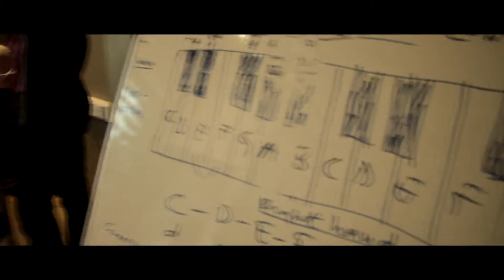Benson Entertainment Production Institute (BEPi)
Benson Entertainment Production Institute (BEPI), the music school is set up by Ghanaian international performer, Stephanie Benson.

BEPi host a variety of Studios for recording, rehearsal, dance and photographer studio.

Bookings are also available for TV or movie sets, commercials and
 videos etc.

BEPi is open to you Monday through Friday from 12noon to 9pm
Saturdays from 11am to 7pm

Location: Proceed down Spintex Road from Accra Mall, to Manet Junction - turn right (sign board China Machine Market), take 3rd turn on left (Kiddie Kollege International).

PLEASE NOTE: Unauthorized upload of this video unto any YouTube channel is prohibited. (C) 2017. Benson Music LTD